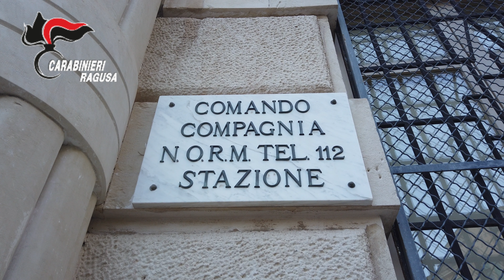Droga nel Ragusano, dieci arresti